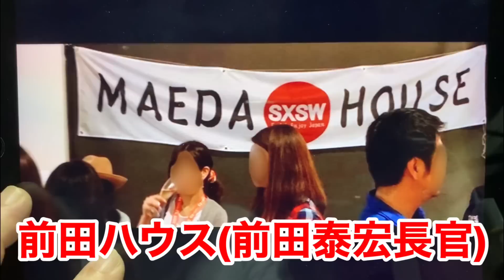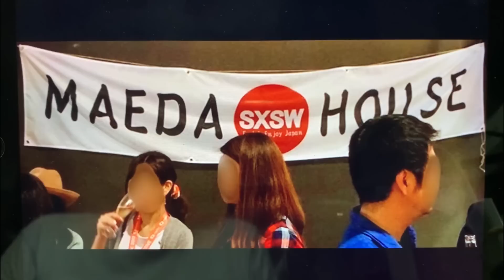持続化給付金★国会を止めるな！12日第二次補正予算案可決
経産省の外局である中小企業庁の前田泰宏長官と広告大手電通との関係が12日も国会で追求されました。
立憲民主党の大串議員の質問にしどろもどろと答えておりました。

前田氏が2017年に視察先の米国テキサスでパーティーを開き、電通関係者が同席していたことについて梶山弘志経産相は参院経産委員会で軽率だったと述べました

6月12日　立憲大串医院による質問　衆議院経産省委員会

★また家賃支援給付金においても、第二次補正予算案で２兆円が計上。
事業委託費としてリクルートに942億円を計上していることがわかりました。

その後2020年6月12日の国会で、第二次補正予算案が可決されました。
これにより、第二次の持続化給付金も前回と同じようにサービスデザインに受託することになります。